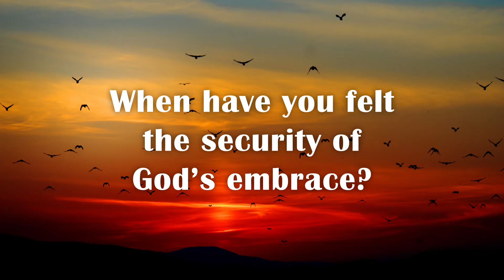Daily Devotional - Friday, May 7, 2021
Scripture readings: Psalm 98; Isaiah 42:5-9; Acts 10:34-43.